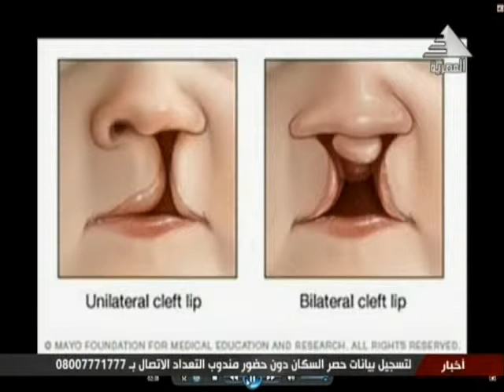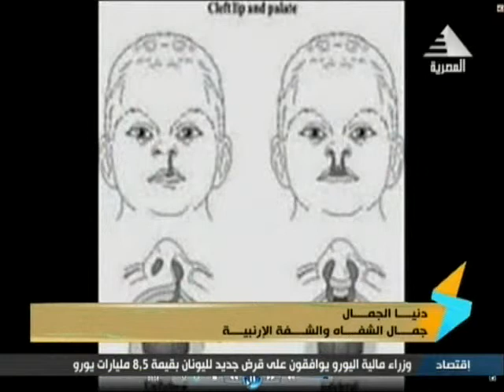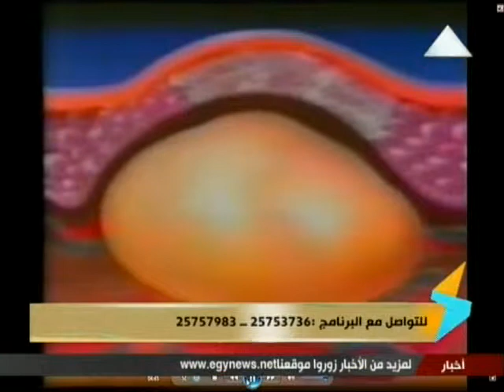دنيا الجمال الحلقة 120 ـ التشوهات الخلقية التي تصيب الشفاة